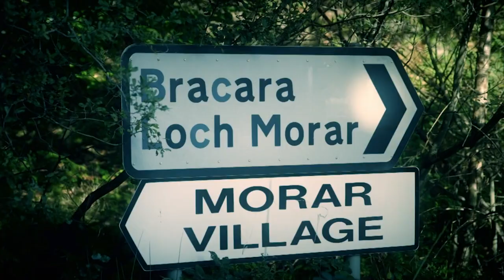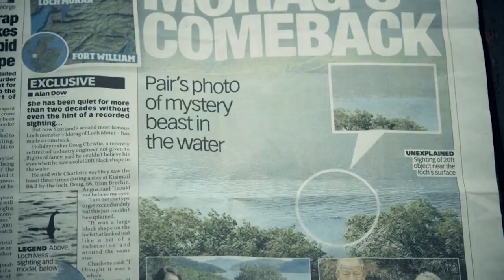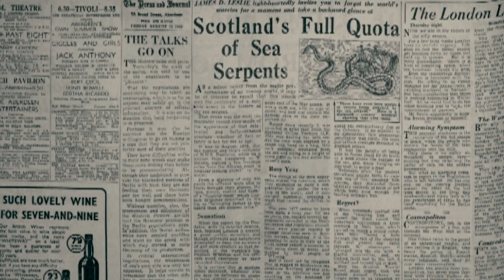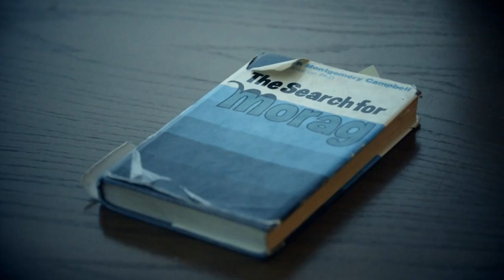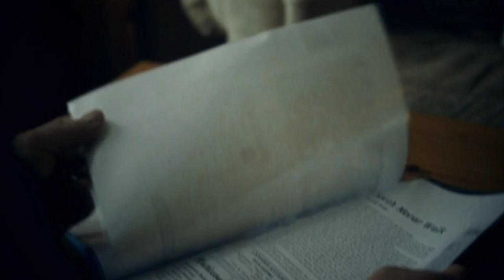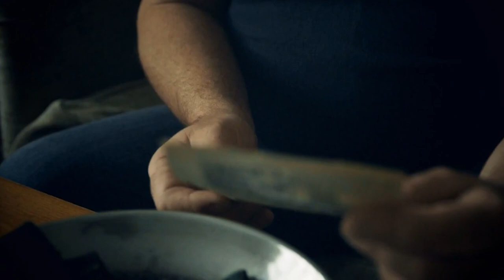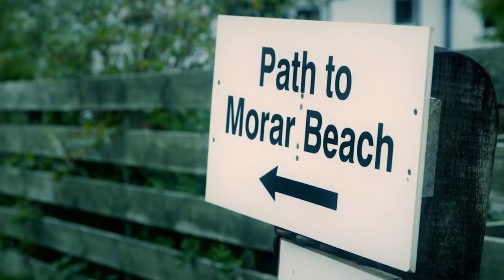Is This Proof The Scottish River Monster Morag Is Real?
In the highlands of Scotland, the Morag lays in waiting. In one of the deepest lakes in the British Isles swims a camera-shy monster that resembles a giant snake. Morag is the nickname given to a loch monster believed by some to live in Loch Morar, Scotland. It is among the most written-about of Scotland's legendary monsters. "Morag", a Scottish female name, is a pun on the name of the loch. Reported sightings date back to 1887, and numbered 34 incidents by 1981.

From: Boogeymen S2E8

Content licensed from Blue Ant International to Little Dot Studios.